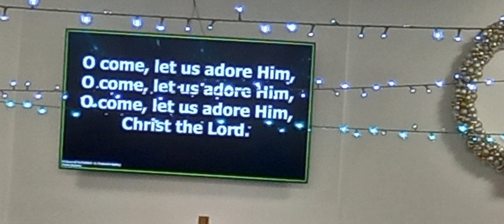Pastor Ajmal Chaughtai and all the family members are celebrating Christmas 2023🎂🌲🧑‍🎄🎊🎉🙏🏽✝️🇬🇧